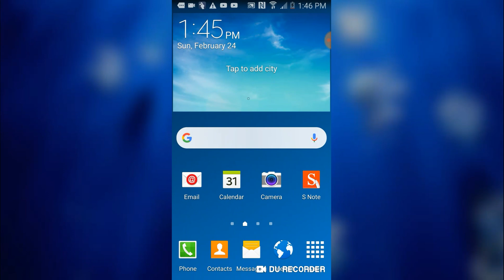Sterem time thank can we hit 2 like on this vide